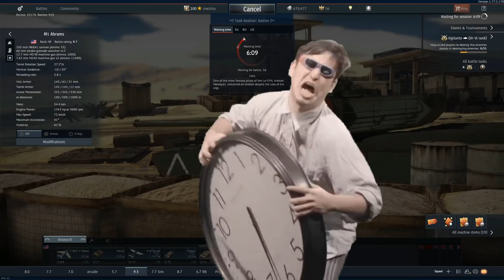LA VIDA DEL ABRAHAMS | M1 ABRAMS | War Thunder RB [español]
2 : Rock Angel - Joakim Karud
               3 : Clocks and Clouds?